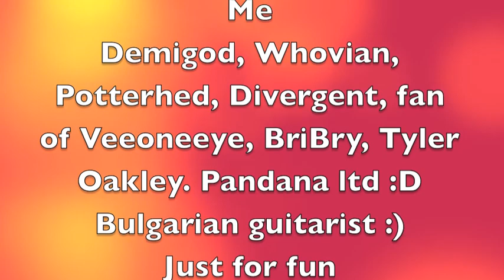СОЦИАЛНИТЕ МРЕЖИ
Социалните мрежи ще ви разрушат съзнанието... и ще ви запазят снимките от миналото лято :D
Можете да ме следите тук: